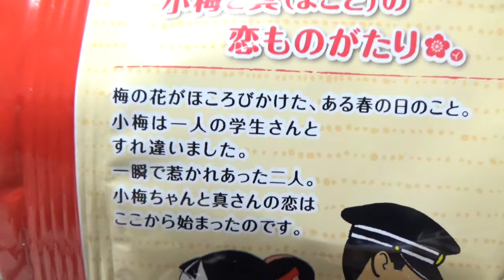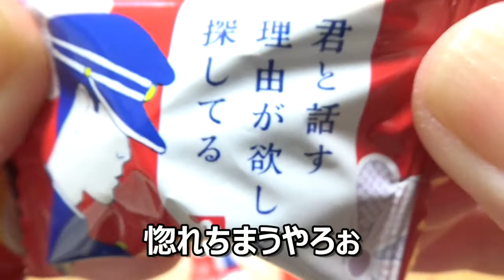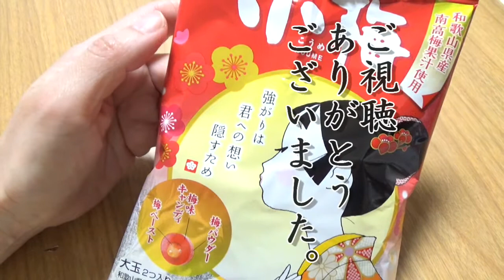【昭和49年（1974）発売 ロッテ小梅】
「小梅ちゃん」や「仙台銘菓 萩の月」のイラストを手掛ける林静一さんの描く美人画は横顔が多い、その理由には、横顔とはその人の生き方を語るもの、無防備な表情は横顔に現れる。という信念があるようです。小梅ちゃんのCMもキュンキュンする素敵なものばかりでした。

⚠️重要事項⚠️
コメントに禁止された記号/ワード/ウラルなどがあった場合、スパム扱いされ運営側で削除されたり、非表示となる場合もあるようです。そのような理由から、せっかく頂いたコメントにコメントが返せない事もあるかと思います。ご了承いただければ幸いです。